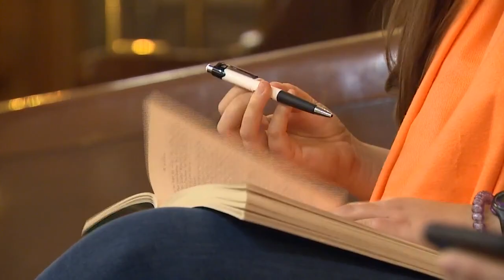Death penalty, gun magazine bills not moving forward in Washington legislature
While the legislative session is scheduled to last until Thursday, March 12, bills had to be voted out of the House and Senate by 5 p.m. Friday.